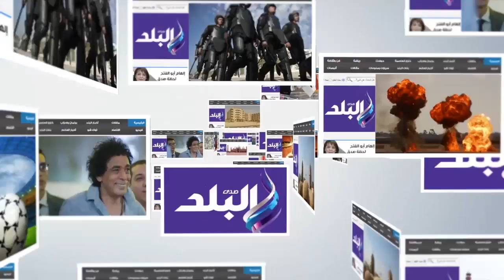صدى البلد | 114ساحة و 228 خطيبا استعدادا لعيد الأضحى ببني سويف